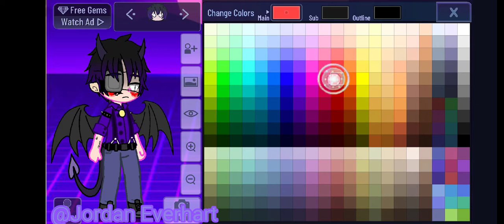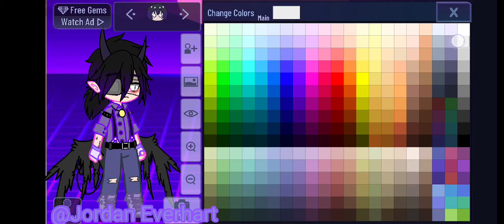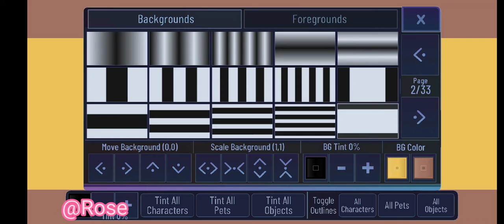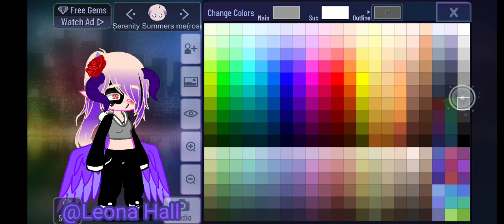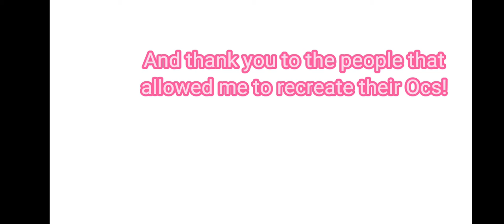Recreating 3 people's Ocs || Gacha Club